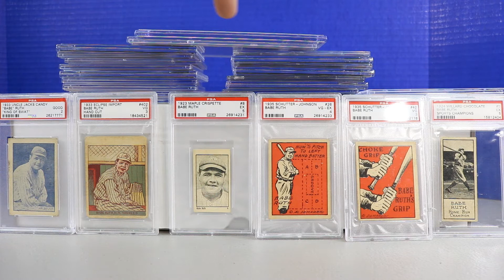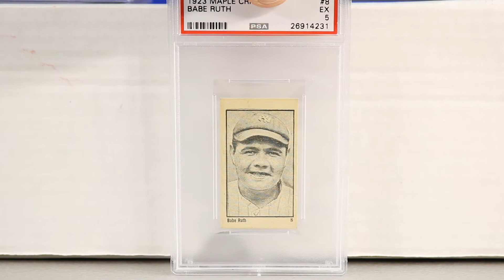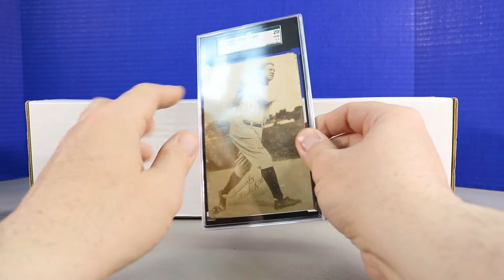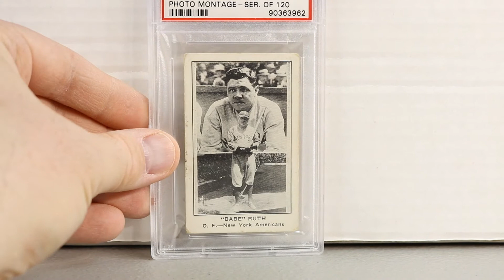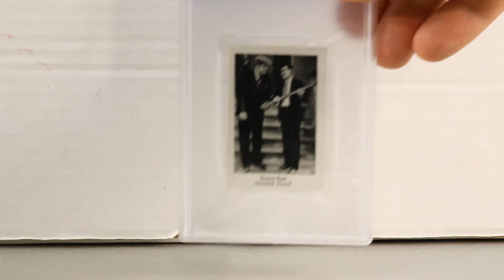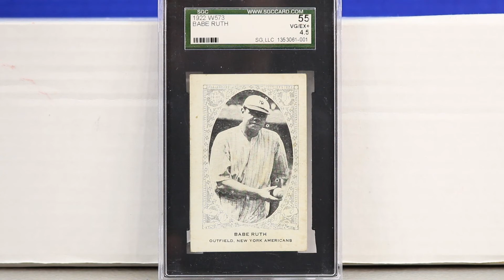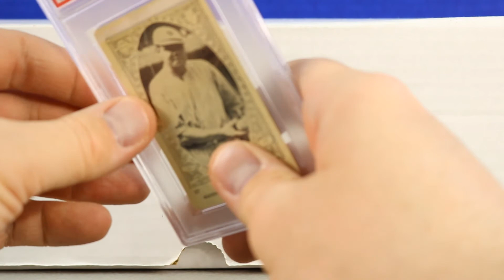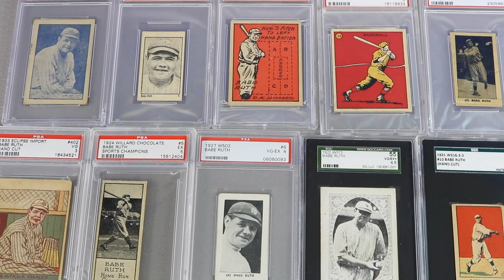Babe Ruth Cards